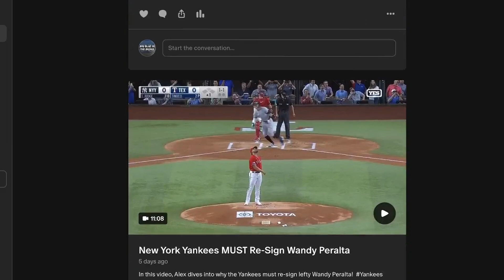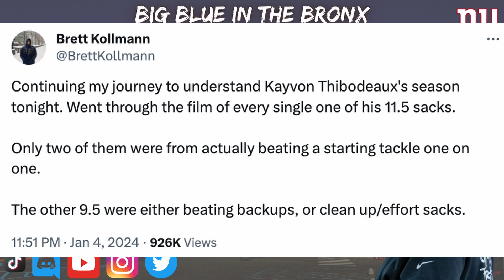Is Wink Martindale's Resignation A Bad Reflection On Brian Daboll?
In this video, Alex goes into the feud between Wink Martindale and Brian Daboll, digging into whether the resignation is a bad reflection on the head coach.